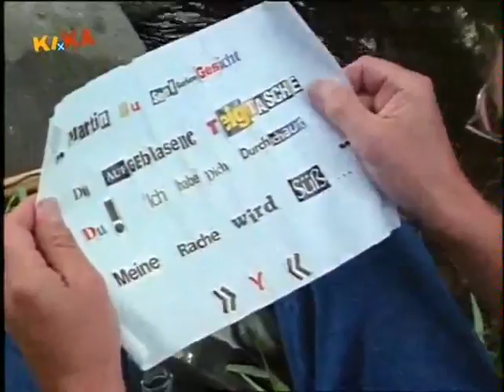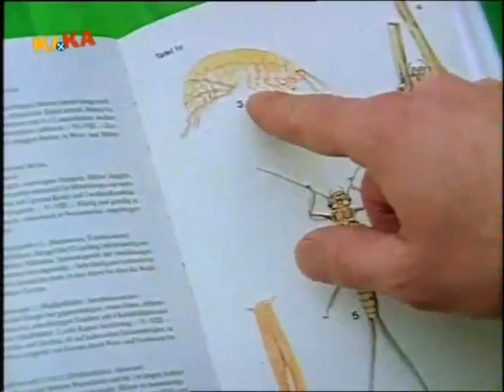Löwenzahn Classics 060 Peter steht im Bach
Peter will eine Wassermusik komponieren und braucht dazu Originalgeräusche aus einem Bach. Mit Kassettenrekorder, Kopfhörer und Mikrofon, das an einem langen Stab befestigt ist, watet Peter durch den Bach. Da taucht ein seltsamer Mensch mit einem tragbaren Chemielabor auf. Er stellt sich als Bach-Pate vor, der für einen bestimmten Abschnitt des Baches verantwortlich ist. Regelmäßig untersucht er das Wasser auf seine Sauberkeit, und wenn sich Verunreinigungen zeigen, meldet er es, damit sofort etwas dagegen unternommen werden kann. Der Mann erklärt Peter, wie es zu Verschmutzungen von Gewässern kommt und woran man erkennen kann, wie sauber oder schmutzig das Wasser ist. Ja, und dann erlebt Peter noch eine abenteuerliche Bachfahrt.